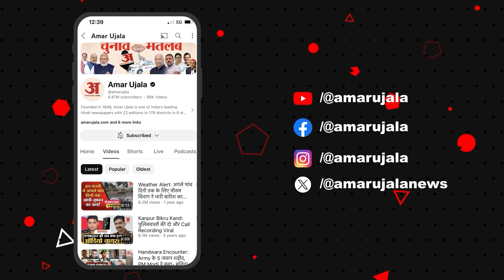Kargil Vijay Diwas: कारगिल विजय दिवस पर पीएम का भाषण, विपक्ष का कसा तंज! | Army | Amar Ujala